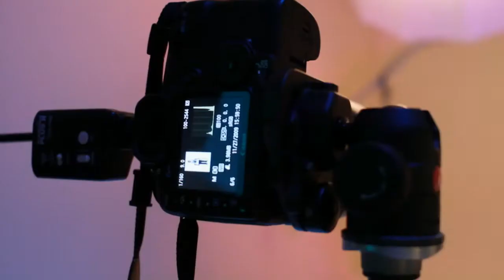Behind the scenes | Freshmen Year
Behind the scenes from the photo shoot  | Freshmen Year